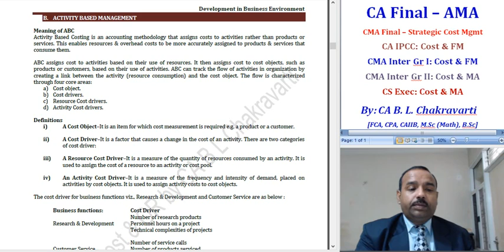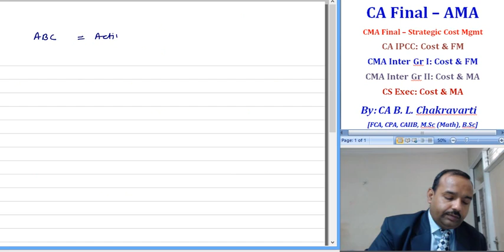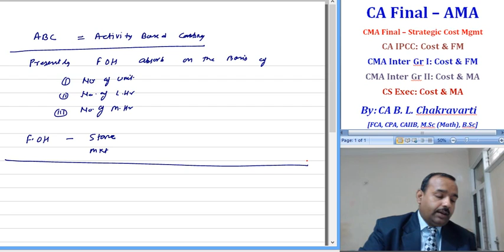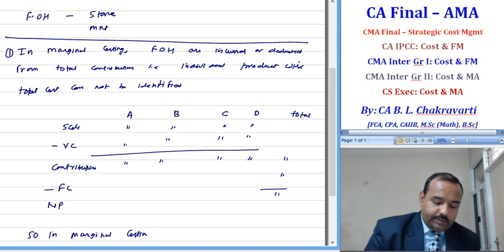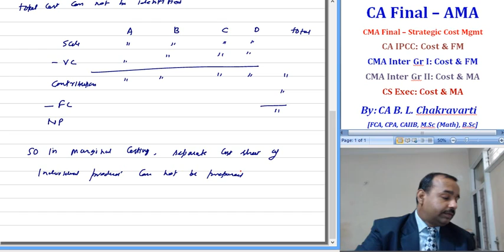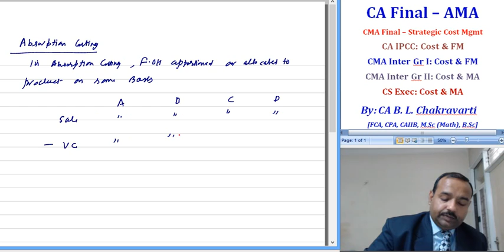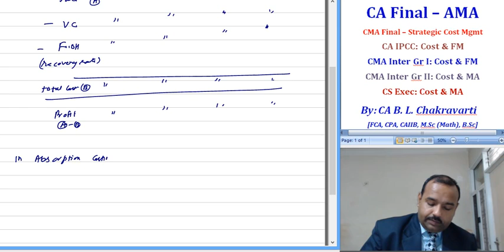CA Intermediate Paper 3 Cost Accountancy Activity Based Costing 001 Concept of ABC Part I